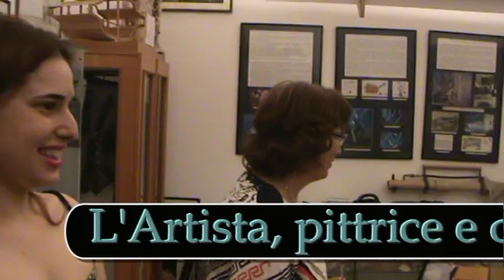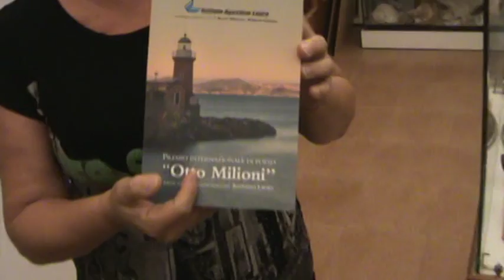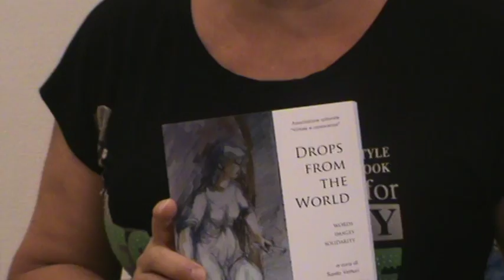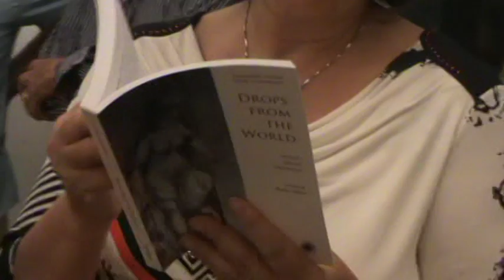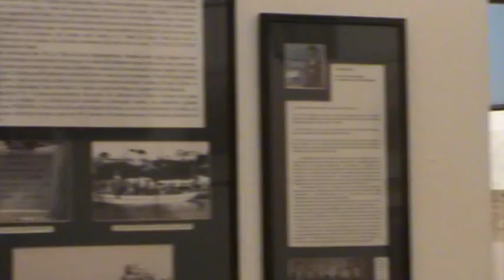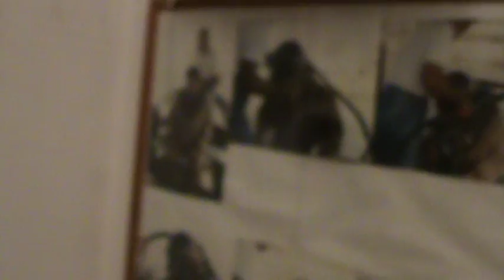In vacanza con l'Arte n° 1 Santa Vetturi, Dina Ferorelli, Magda Kismet, R. Lauro, R. De Maio